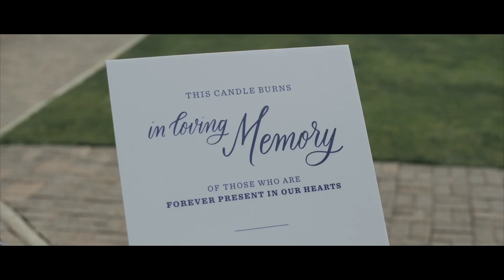LESBIAN WEDDING | Epic Gay Wedding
Take a glimpse into the history of us.

We were married in 2019. Being a part of the LGBTQ community I think there is a special bonus to our wedding ceremonies: many of us grew up thinking we’d never have them.

Blue also worked on the campaign to legalize gay marriage in Washington in 2012. And 7 years later it is the state we were married in.

The day was like a fairy tale. It was a dream come true. Hopefully this video can act as inspo for other weddings. Thank god we didn’t listen to Sheridan who wanted to wait until 2020 to get married.

There is so much joy out there. We love reliving this moment. Thanks to Bungle Studios.